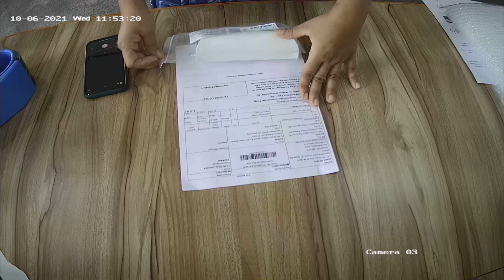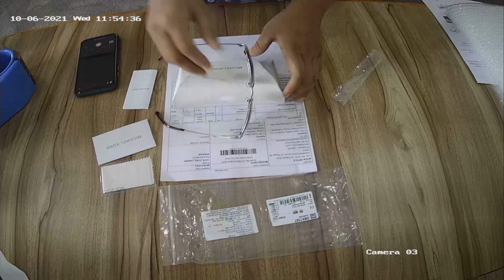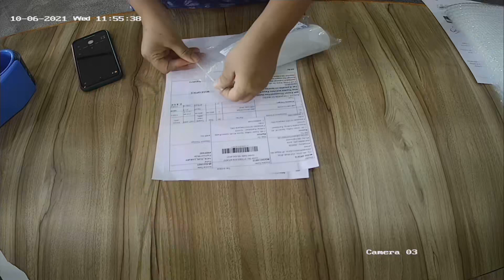Packing video for the Order id 211005 014 873877